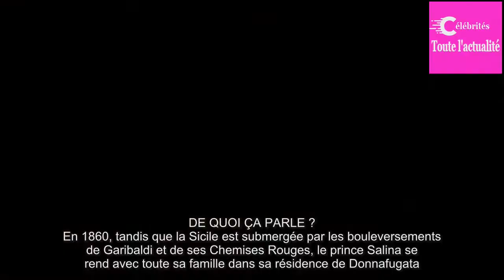Le Guépard sur France 5 : entre Luchino Visconti et Burt Lancaster, c'était mal parti...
DE QUOI ÇA PARLE ?
En 1860, tandis que la Sicile est submergée par les bouleversements de Garibaldi et de ses Chemises Rouges, le prince Salina se rend avec toute sa famille dans sa résidence de Donnafugata. Prévoyant le déclin de l'aristocratie, ce dernier accepte une mésalliance et  ...